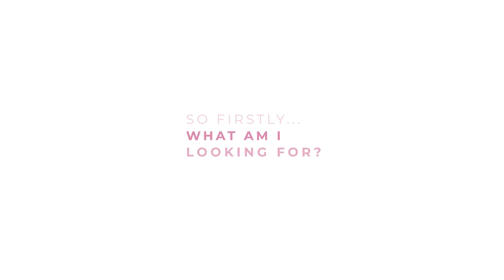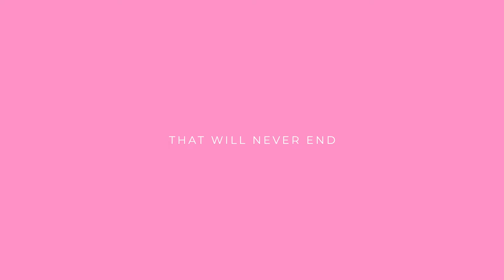LOUNGE'S BREAST CANCER AWARENESS DONATION REVEAL!!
It’s here, the moment you’ve been waiting for: our FeelYourBreast 2021 donation total revealed.
Since 2019, we’ve been proud to partner with charities, Trekstock and CoppaFeel! for our FeelYourBreast Campaign. This year, in aid of Breast Cancer Awareness Month, we aimed to increase our donation total in comparison to last year and trust us, we did not disappoint. 100,000 free Limited Edition Hot Pink Thongs. Four unique styles. More money raised.
To our Loungers, our Legends and our Female Family worldwide who got involved, we thank you from the bottom of our hearts. This campaign would be nothing without you all. Watch the video to see how much we raised this year.
FeelYourBreast 2022, we’re coming for you…